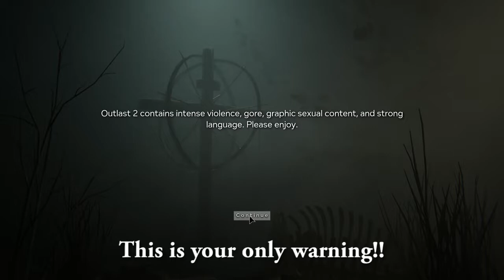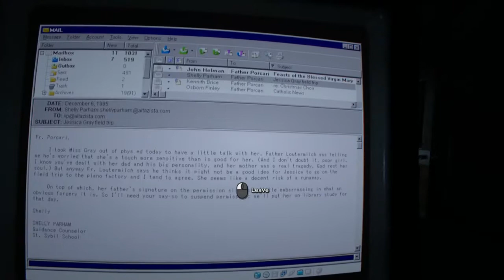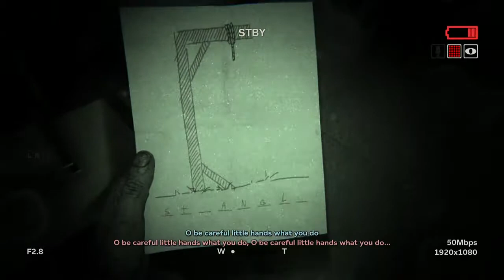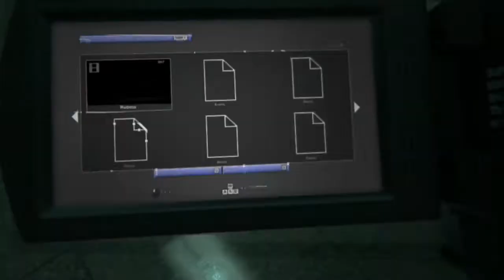Outlast II - Ep 9 - Big Ol Thumbs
Outlast II has been much awaited by all, and J and J2 are no exceptions. Unfortunately, Outlast II is a stealth game, and J2 is awful at stealth. Let's face it, there's gonna be a lot more dying, than running and hiding, when J & J2 play Outlast II.

If you liked this video, please let us know! We sincerely appreciate all your support!